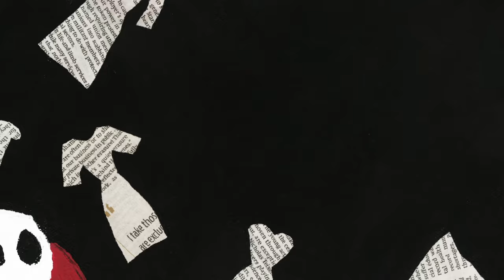Michael Head & The Red Elastic Band "Shirl's Ghost" (Official Song Visualiser)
A Toxteth Ghost Story!

Mick says “Shirl was a neighbour of mine, living in the flat above me. She was a collector, with sequinned dresses from her dancing days around the world hanging around the place. Amongst these piles of stuff was her mum’s ashes, but she couldn’t find them. Before getting evicted, she asked me to find them. I did that, handed them to her and shortly after weird things started happening around the flat. My son, Arlo’s theory was that I’d disturbed her and we were living in a Toxteth ghost story.”